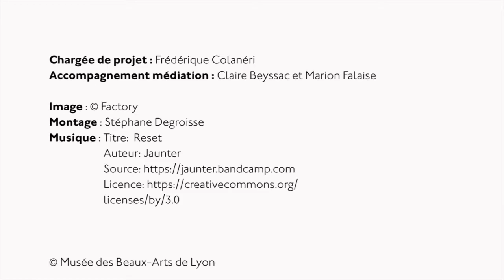Musique et danse au musée 2018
Sam 24 et dim 25 mars 2018 de 14h à 18h.
Une soixantaine de jeunes chorégraphes, compositeurs, danseurs et musiciens présentent les créations musicales et dansées qu'ils ont conçues en lien avec l’œuvre de leur choix. Une vingtaine de projets uniques pour découvrir le musée autrement !
Un événement organisé en partenariat avec le Conservatoire national supérieur de musique et de danse de Lyon, l'Université Lumière Lyon 2, Master Musiques appliquées aux arts visuels et le Conservatoire à rayonnement régional de Lyon.